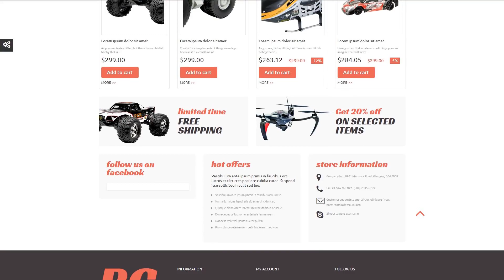Radio C - 48794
This one comes with Responsive, Admin Panel, Search Engine Friendly, Bootstrap, Sliced PSD, Dropdown Menu, Google map, Sample content, Tabs, Online Store/Shop, HTML 5, JQuery, HTML plus JS

For businesses like air, airplane, car, cart, console, control, delivery, helicopter, hobby, prices, radio, services, shop, shopping, windmill

Search engine friendly is a theme that helps to successfully crawl and index the website.
SEO ready design suggests that the website will be properly indexed and positioned higher by the search engine.
Click for more Search Engine Friendly PrestaShop ecommerce themes here
This is the capability of the page layout to transform according to the width of the display.
Considering the expanding popularity of mobile devices, the amount of users who log on to the websites from phones has expanded considerably. This kind of aspect lets you modify websites to smartphones and different screen extensions, finally offering mobile device consumers with improved possibilities.
View more Responsive PrestaShop ecommerce templates here